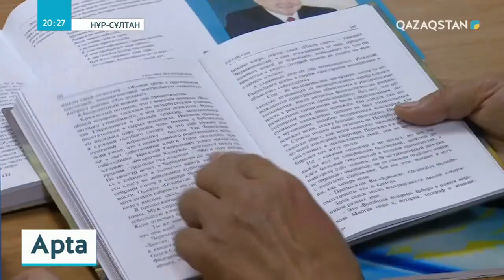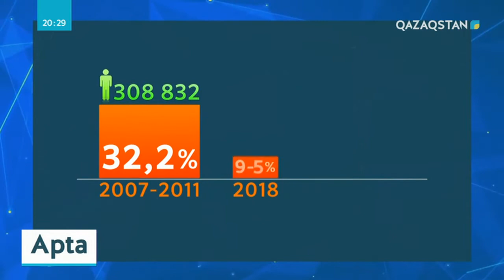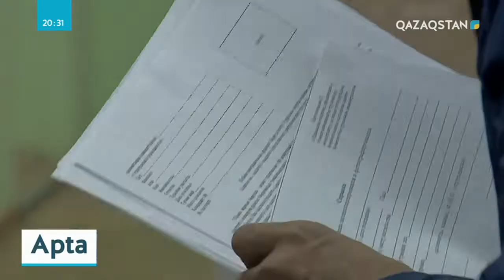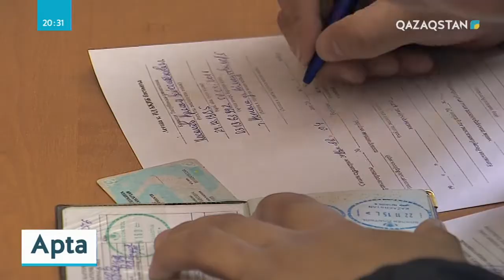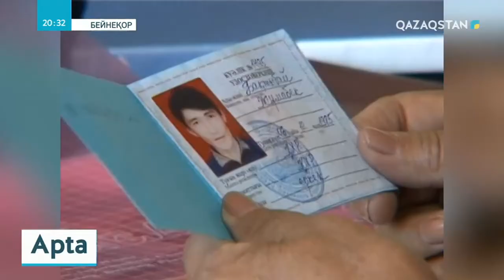Қандастар азаматтықты үш ай ішінде алатын болады